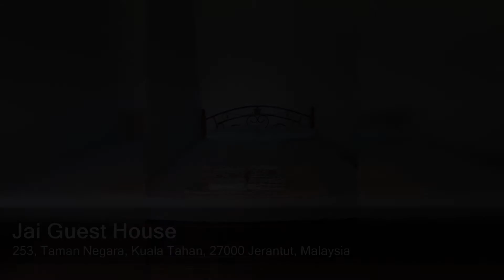Jai Guest House | High Rated Malaysia Hotels & Hostels Review 2020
Jai Guest House | Rating 8.1
253, Taman Negara, Kuala Tahan, 27000 Jerantut, Malaysia

Facilities:

 Located in Jerantut, Jai Guest House provides air-conditioned rooms with free WiFi. All rooms in the guesthouse are equipped with a electric tea pot. The rooms have a private bathroom. The rooms include a desk.